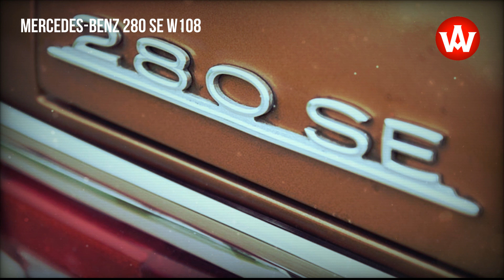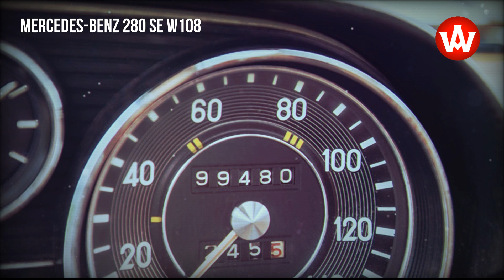1969 Mercedes-Benz 280 SE W108 the predecessor to the S-Class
Production of the models 250 SE and 300 SE was stopped at the beginning of 1968; as their successors in January 1968 the Types 280 S and 280 SE were presented; they were distinguished from their predecessors only by a different engine and other equipment details. The new 2.8-liter 6-cylinder engine delivered 140 hp in its carburetor version and 160 hp with fuel injection. A more powerful version of the injection engine with 170 hp was not only built into the 280 SL but from January 1968 into the 300 SEL, too, where it replaced the former 3.0-liter light-alloy engine.

source: RM Sotheby's